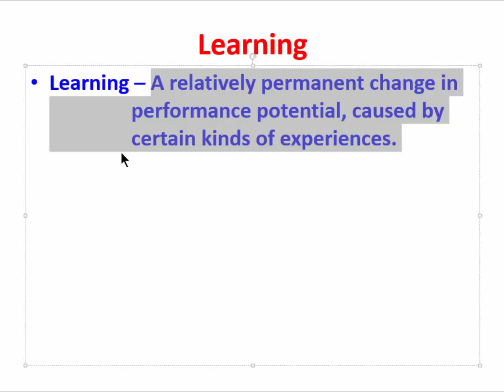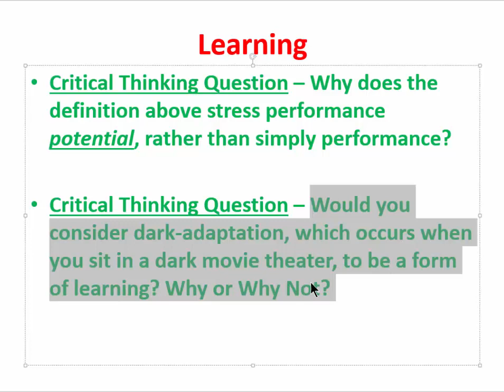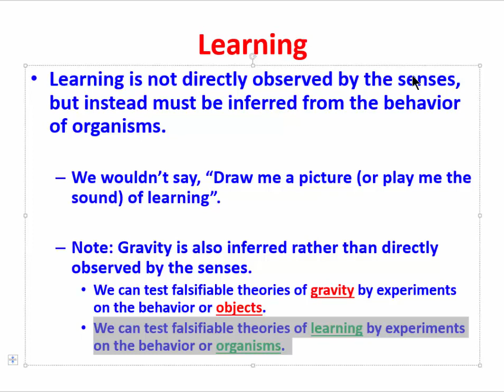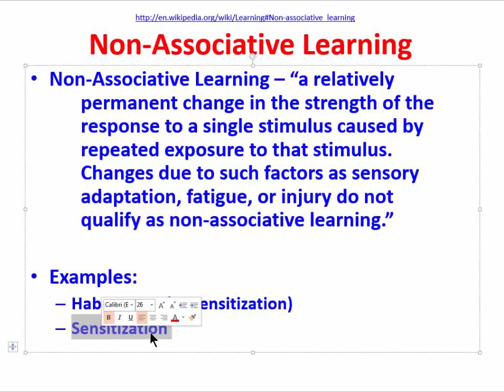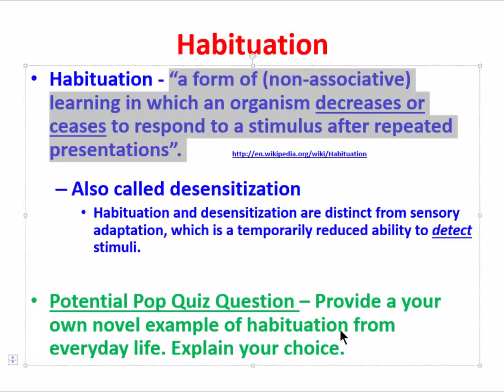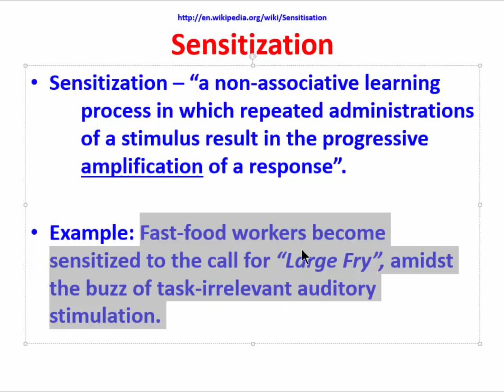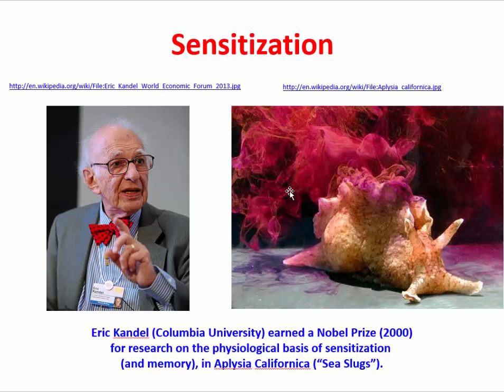Learning: Non-Associative Learning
By Nestor Matthews